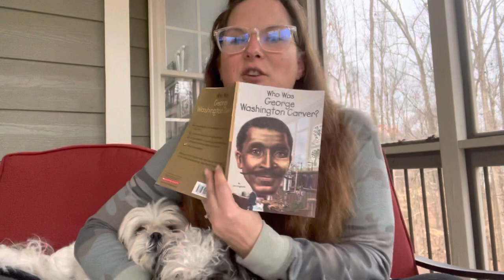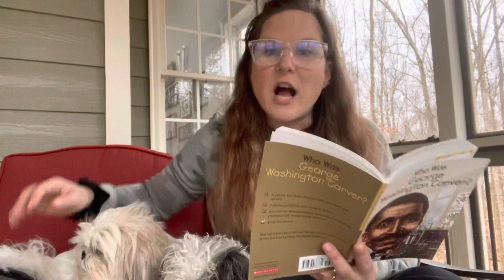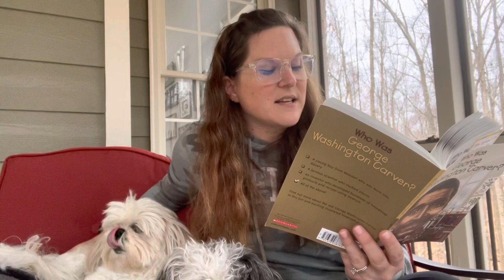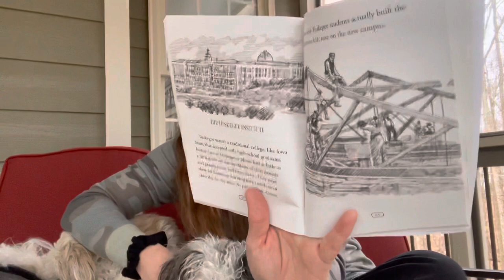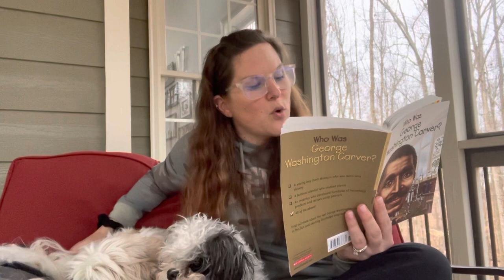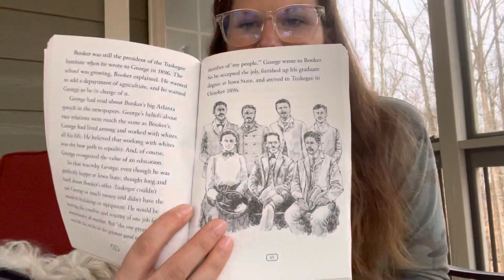Chapter 5 in “Who Was George Washington Carver?”